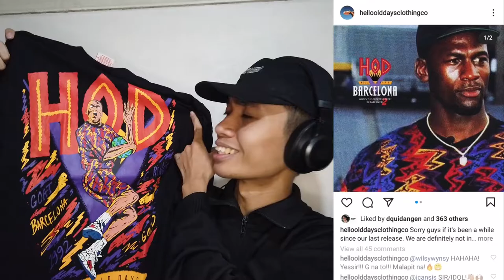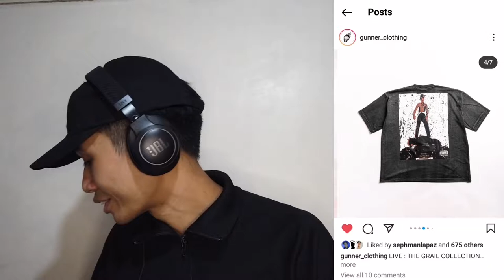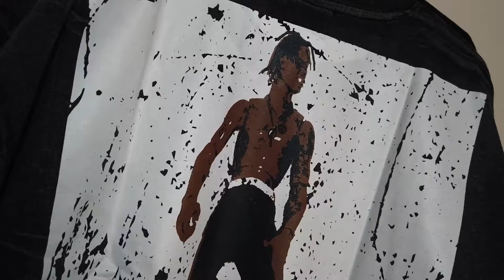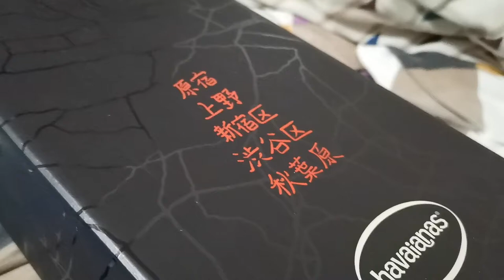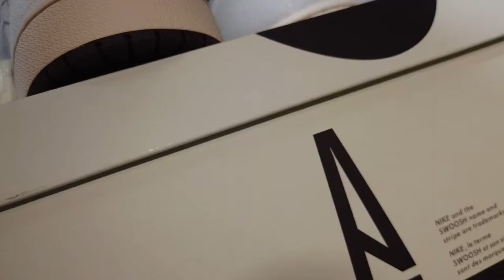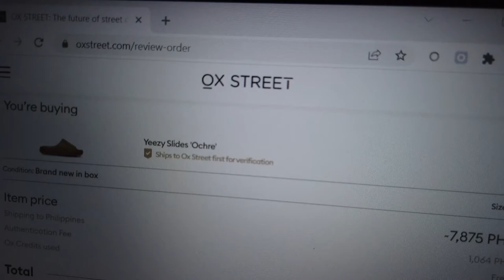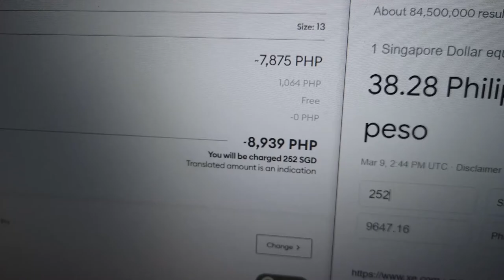UNBOXING SNEAKERS & LOCAL STREETWEAR HAUL!! | Paisley Dunks, Jordans from Oxtsreet & Vintage Shirts!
What's good fam! Back from my hectic schedule but here to bring you some of my recent pick-ups from the previous months!! From local shirts to hype sneakers, I hope y'all enjoy this unboxing video and mini- review as well as my quick thoughts on Oxstreet as a service!!